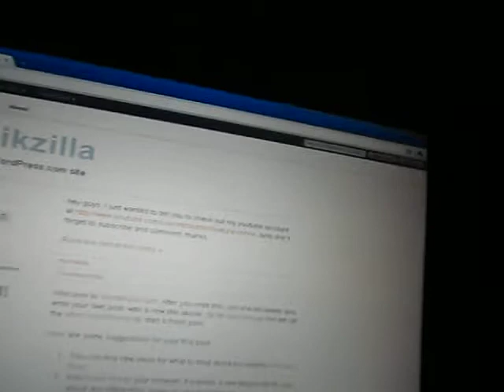My new website